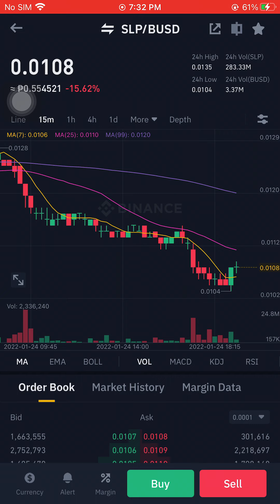SLP/BUSD JANUARY 25 2022 7:33PM